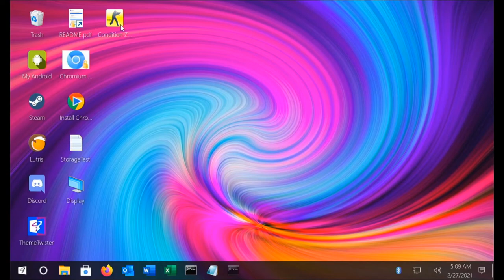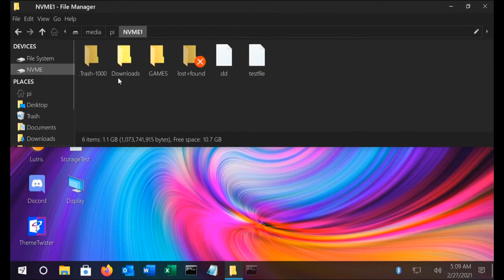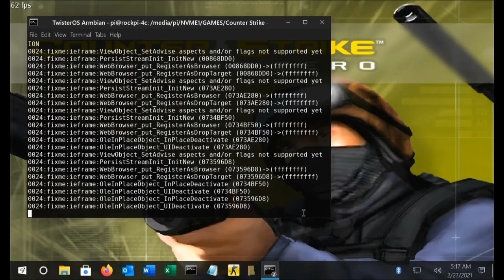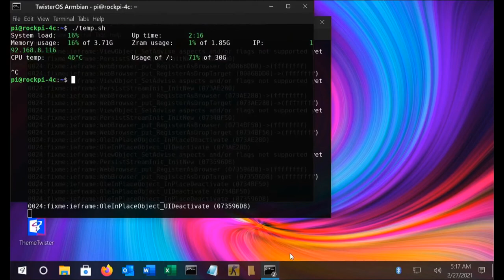ROCK PI 4C: Counter Strike - Condition Zero | BOX86 + TWISTER OS ARMBIAN| WINE | 1080P | GAME TEST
In this video, I will test Counter Strike - Condition Zero @1080p using ROCK Pi 4C running Twister OS Armbian with BOX86 and Wine x86 emulator.